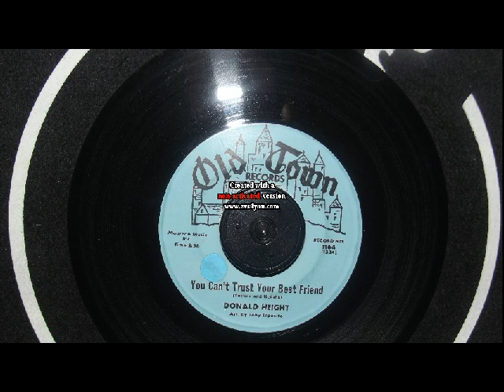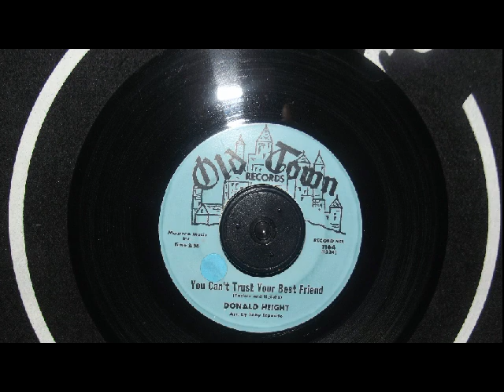donald height you can't trust your best friend